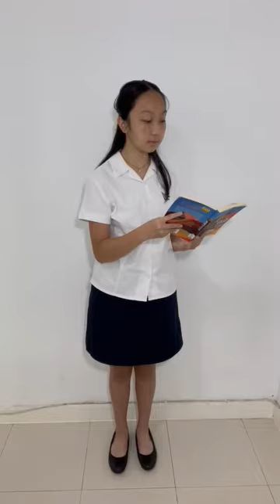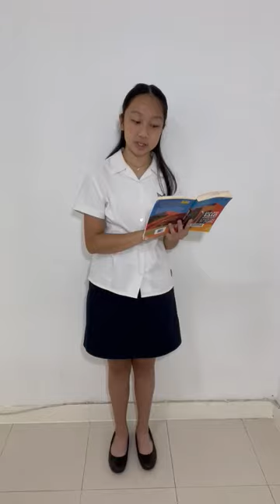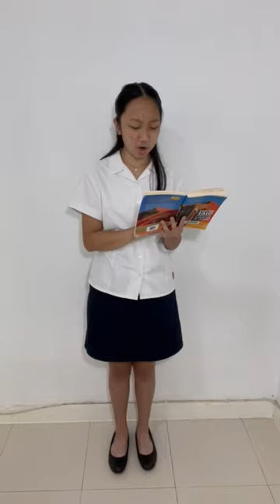SIS | Hedia Wan - The Elephant's Tale - Lauren St. John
Congratulations to Hedia Wan (09M1) on achieving first place in the Hong Kong Schools Music and Speech Festival for My Prose Reading Competition on ‘The Elephant’s Tale - Lauren St. John.

We hope you enjoy her speech extract.